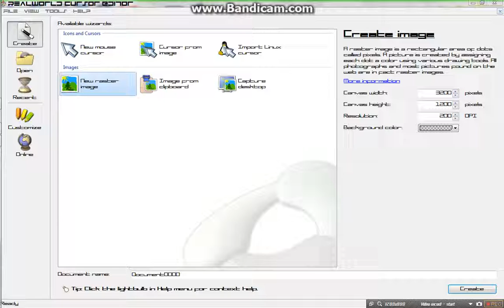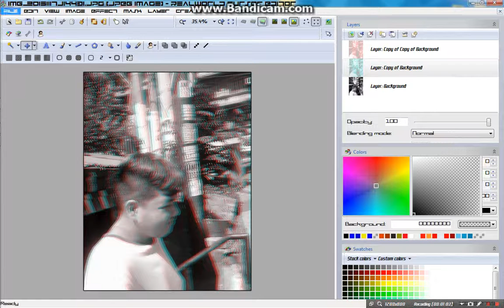How to make 3D Anaglyphs from Photos. realworld cursor editor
1. open realworld paint,
2. find your image
3. duplicate layer 2 times.
4. 1st layer, red 2nd layer blue and back is the grey.
5. set transpeancy showing the video
please watch these steps